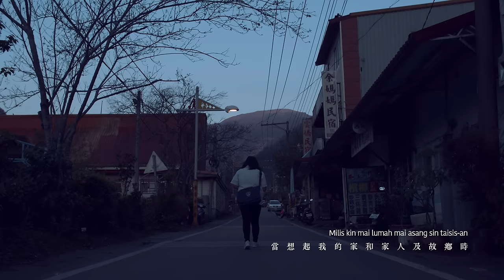Paiska laupaku 從此刻起《從此刻起-布農孩子的傳承與跨界》/ From This Moment " Paiska laupaku"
〈Paiska laupaku 從此刻起〉
製作人 : 陳主惠
編  曲：馬詠恩
錄音/混音/後期母帶處理：孫天致
木吉他：馬詠恩、吉他：羅智輝、小提琴：黃偉駿、bass：盧欣民、打擊樂：杜紹穎
錄音室：世新大學大禮堂 / 獨角音樂錄音室
數位發行視覺設計：黃心磊、李佳蓮
企劃：羅子琦
執行統籌：羅子琦、劉淑慧
攝影：天獅創意
演員：台東縣海端鄉布農族人
場地協力：台東縣海端鄉利稻部落 / 世新大學大禮堂
字體設計：李佳蓮
剪輯/調光：黃心磊

PaIska laupaku  o-e-he 　Malmanau  o-e-he
從此刻起　　　　　　　 要努力
Liska tama　　　 o-e-he 　Madaidaz  tais -an  o-e-he
信靠天父　　　　　　　　愛弟兄姊妹
Ta-aza halinga  o-e-he 　Isia isnag  o-e-he
長輩的話　　　　　　    謹記在心
Tahu  duma 　o-e-he　　Min-amau bunun  o-e-he
告訴身邊的人　　　　　 好好做人
Milis kin mai lumah mai asang sin taisis-an
當想起我的家和家人及故鄉時
Milis kin mailumah mai-asang   dalah ludun.
當想起我家和我的故鄉, 那些土地和山林
Paiskalaupaku malmananu
從此刻起,我要努力
Milis kin mailumah mai-asang sin dalah ludun.
Paiskalaupaku malmananu
Masi-ala  o-e-he，Maskun kata o-e-he，Malinaskal  o-e-he，Masta tala  o-e-he，Aukas kata  o-e-he，
要好好的，我們一起等待美好且快樂的生活．
Taki litu  o-e-he，Isia ludun  o-e-he，Mihumisang o-e-he
我們來自利稻．住在山上．充滿感恩

《從此刻起-布農孩子的傳承與跨界》由社團法人中華民國雙躍關懷成長協會製作發行。
雙躍長期服務偏鄉與部落孩子，發現部落青年因求學與生存移居至都市，身處都市而經歷生活文化的衝擊，面對傳統部落文化精神與都市競爭適應的矛盾，內心茫然迷惘…。因此，透過傳統歌謠錄製傳承布農文化，結合流行跨界發揚布農勇士精神，祝福每個布農孩子在未來的社會中，延續布農生命生生不息，保有自我、跨越文化藩籬、躍出生命嶄新的一頁。
專輯銷售所得將全數用於關懷偏鄉與部落服務。